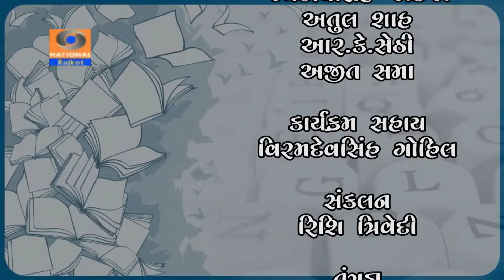Karkirdi Margdarshan || Rajesh Trivedi || Part-2 || Doordarshan Kendra Rajkot